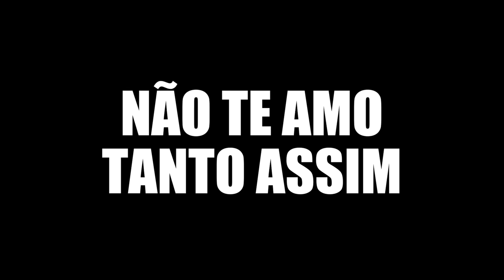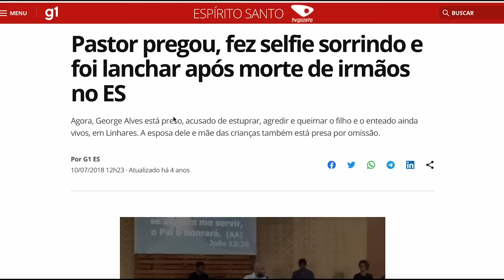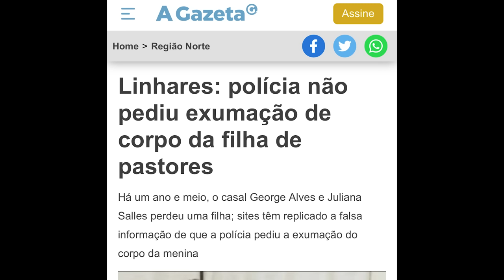PASTOR GEORGEVAL - O MAIS T3RRÍV3L PAI E PADRASTO DO MUNDO - CRIME S/A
Conheça a história do Pastor Georgeval, que, em 21 de abril de 2018, em Linhares - Espírito Santo, acabou com os sonhos de seu filho Joaquim, de 3 anos,  e de seu enteado, Kauã, de 6, revelando que por trás do perfeito homem da igreja vivia o mais perigoso ser humano que ninguém imaginava existir.